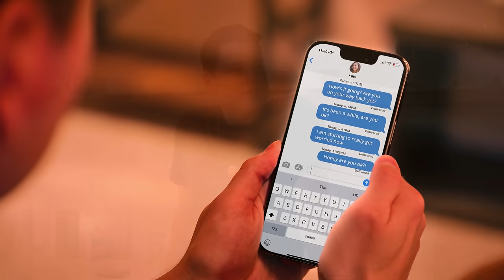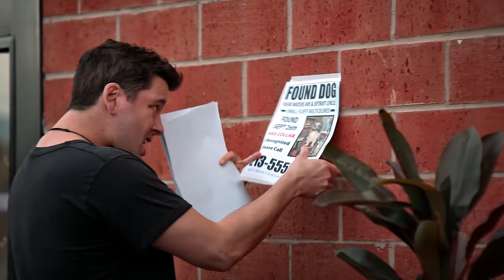MARRIED Couple Find A Little Lost PUPPY | Dhar Mann Bonus!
Stories by Dhar Mann writers, not Dhar Mann.

CHAPTERS:
00:00   MARRIED Couple STEALS A Lost DOG
08:11   Recommended Video To Watch Next

CREDITS:
Executive Producer: Dhar Mann
Idea: Greg Ernstrom and Ruben Ortiz
Writer: Greg Ernstrom and Ruben Ortiz
Director / Cinematographer: Jaan Kristjan Utno
Senior Managers: Ruben Ortiz, Tony Corsini, Christopher M. Brown
Assistant Director:
Editor: Josu Ugalde
Assistant Editor: Javier Martinez
Composer: N/A
Colorist: Mario Pantin
Sound Editor: Leo Trejo
VFX Editor: Fabian Perez
Trailer Editor: Brian Burkhardt
Casting and Locations Manager: Alisha Watson
Casting Associate: Kevin Svec
Pre Production Managers: Hope Mueller, Luz Ortiz
Post Production Manager: Brian Nelson, Allan Dave Castro
Bookings Manager: Kevin Acciani
Bookings Associates: Nix Villarubin, Sherri Salazar, Khai Almendrala, Lea Leysis
Gaffer: Grace Cannon
Key Production Assistant: Kyle Villalobos
Makeup/Hair: Brittany Fontaine
Sound Mixer / Boom Operator: Brian Testa
Production Designer: Marco Chiong
Set Dresser: Cory Maracle
Props and Inventory Manager: Manuel Alcaraz
Props Associate: Armand Bashar
Inventory Associate: Joshua Bogert

Actors

Nick - Lucas Alifano
Homeless Woman - Evette Murphy
Ellie - Brianna A. Fernandez
Elderly Woman - IJ Scimeca
Cop - Ashford J. Thomas
Homeowner - Arleen Braithwaite
Dog Owner - Sean Panella